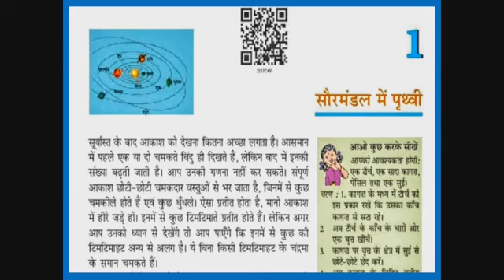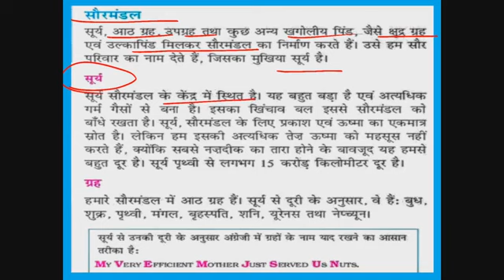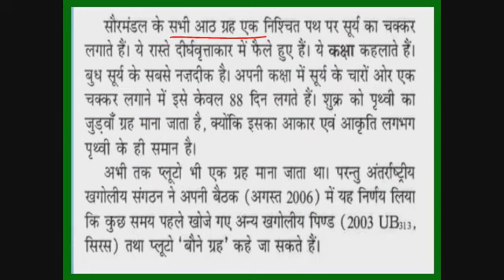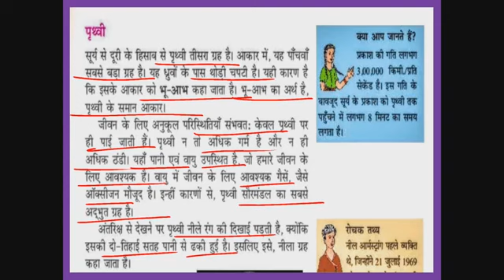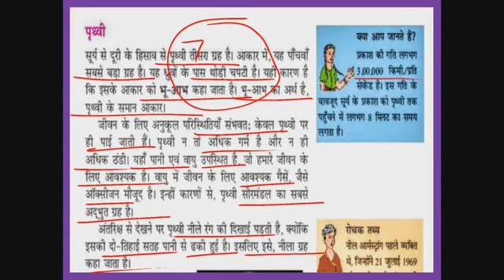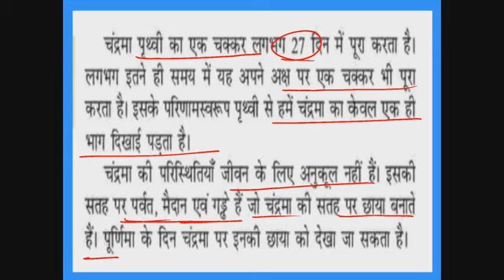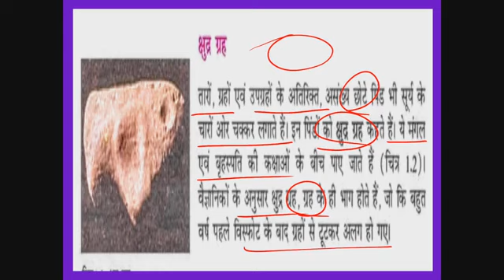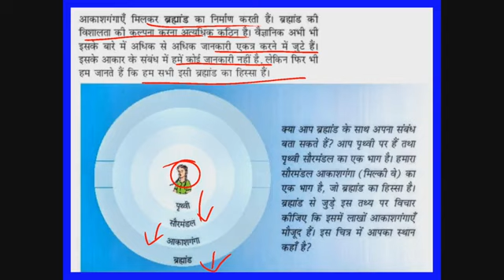CLASS 6 GEOGRAPHY CHAPTER 1 PART 2 कक्षा 6 भूगोल पाठ 1 सौरमंडल में पृथ्वी part 2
CLASS 6 GEOGRAPHY CHAPTER 1 PART 2 कक्षा 6 भूगोल पाठ 1 सौरमंडल में पृथ्वी part 2 का ऑनलाइन अध्ययन